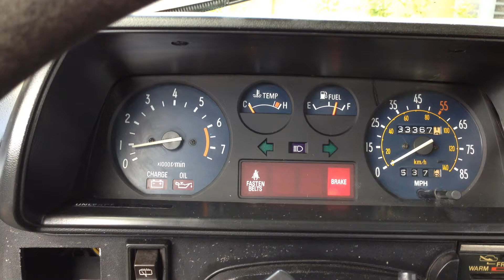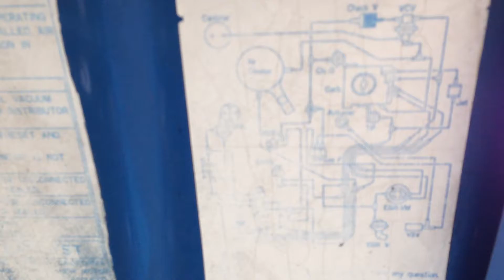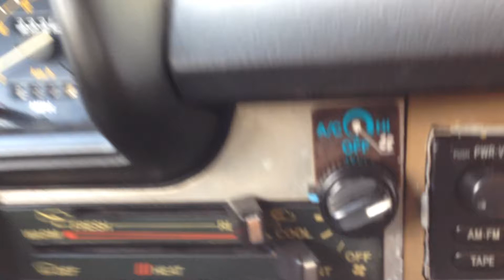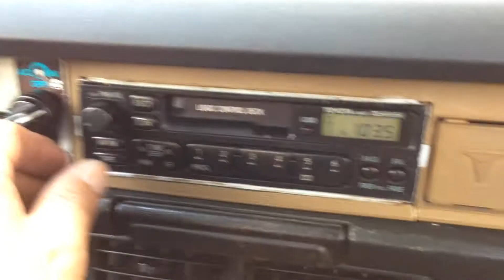TOYOTA STARLET COROLLA 3TC rotary power drag racing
this is my new toy 1981 toyota starlet  bone stock